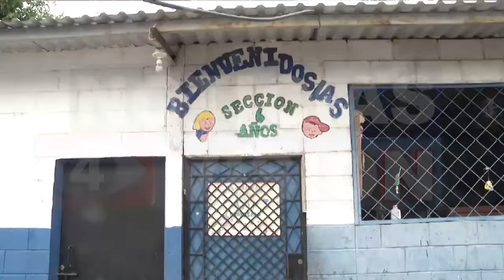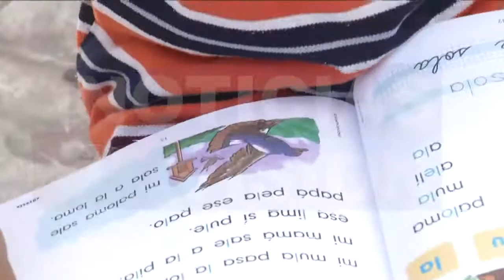UN MES SIN CLASES OPICO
Más de un mes sin clases ,así de alarmante es la situación para cientos de estudiantes en Opico.